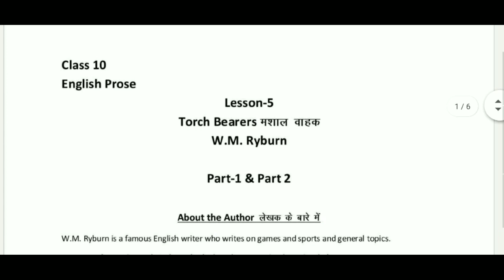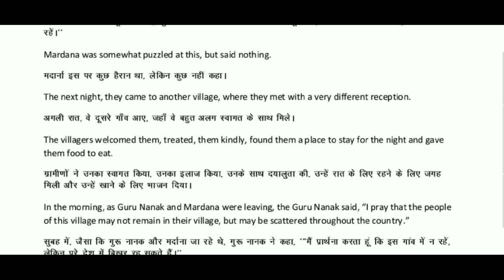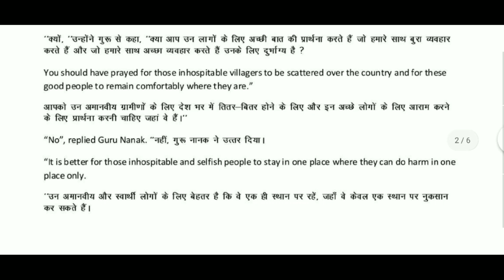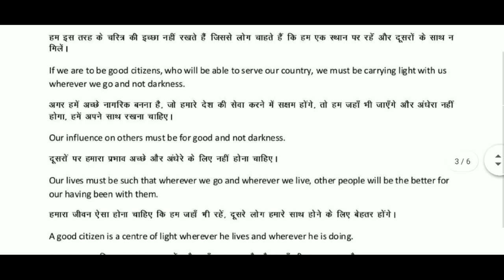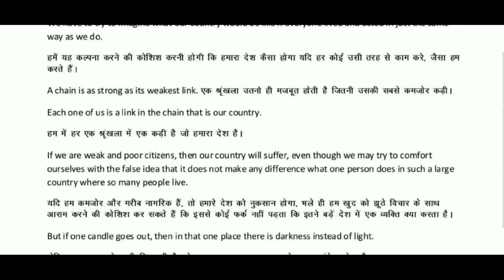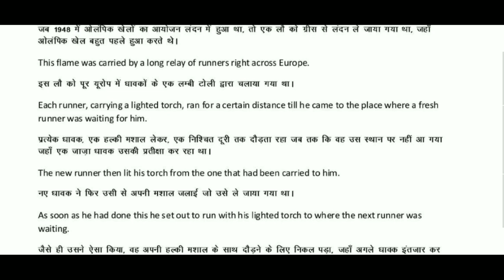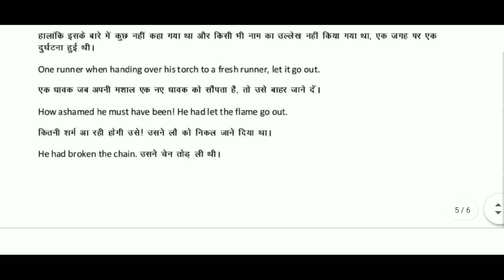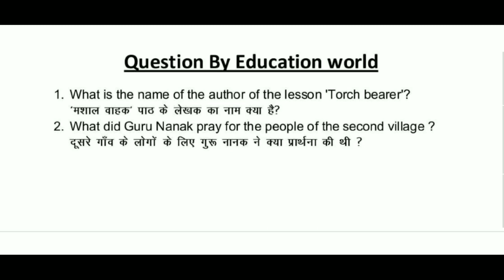Torch bearers part 2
Education World
Torch Bearer Part 1

UP Board High school english || Up board High school supplementary reader lesson 1st

education world

UP BOARD HIGH SCHOOL PROSE

UP BOARD HIGH SCHOOL POETRY

UP BOARD HIGH SCHOOL SUPPLEMENTARY READER